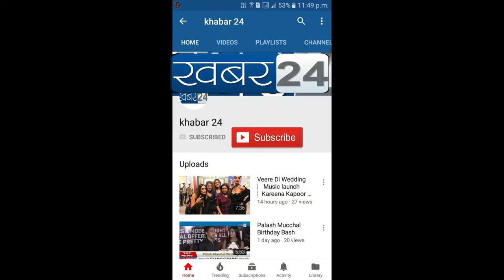Actress @nikita_rawal celebrated birthday friends & media,She looked gorgeous in yellow dress